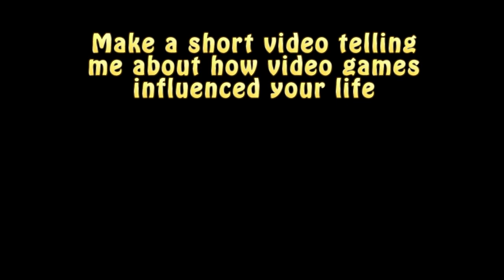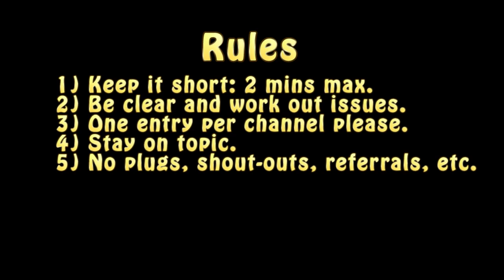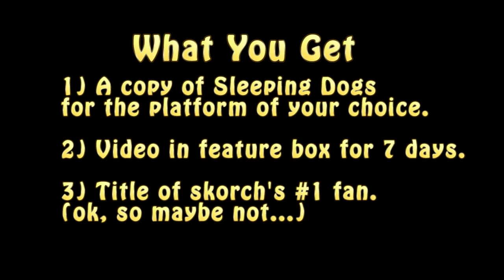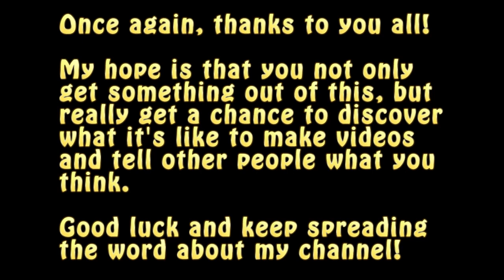A skorch82 Contest / Giveaway: Win a Copy of Sleeping Dogs! (Contest Closed)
NOTE: Contest has closed. Results available shortly.

Hey everyone, it's time for the first ever contest/giveaway that Skorch82 has hosted!

You've helped reward me for a number of years by watching my content and putting the word out there.
Now it's my turn to help repay the favor.

It's a contest where you can win a copy of Sleeping Dogs!
All you have to do is make a short video (2 minutes or less) telling me about how video games influenced your life. What you say is entirely up to you.

The rules are simple:
1) Keep it short. 2 minutes max. A little over is probably fine, but please try to respect the time limit.
2) You don't have to show your face, but I do have to be able to understand you. Make sure you have all your glitches worked out.
3) One entry per channel please. I realize I can't stop someone from making multiple channels, but let's keep it fair.
4) Please try to stay on topic. Don't send me a video just to get my attention, it's just going to make it harder for me to spend my time to watch the ones that people submit.
5) No shout-outs, plugs, annotations, or reference to another user's videos of any kind. This is not a chance for free promotion, but to show off what you have to say.
6) Have fun!

What you get when you win is a copy of the game for the platform of your choice and your video in my feature box for 7 days.

The fine print:
1) The platform in which the prize will be for will be determined by the winner.
Choices are PC (Steam), PS3, and XBox360(obviously)
2) Since this deals with having to give out a mailing address, you'll need to be willing to provide that information, or get permission to do so.
Don't worry, nobody but me will see it. A digital delivery via Steam would be a good option if the winner is not comfortable with this.
3) The time frame in which a decision will be made is largely going to depend on how many submissions I get. I'll try to get through it as quickly as I can.

I will do everything I can to make sure the winner's prize reaches them, but I will not be held responsible if the package is lost.

I hope you take this opportunity not only to keep putting the word out about my channel, but really get a chance to experience what it's like to make a video and express yourself.

Have fun!

Please PM me if you have any questions.